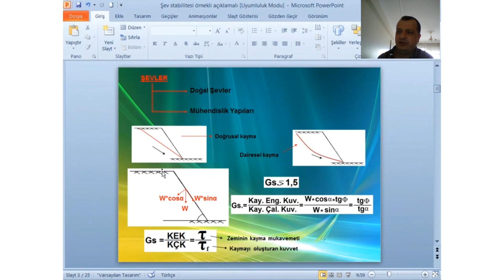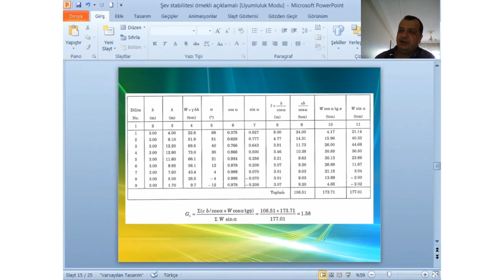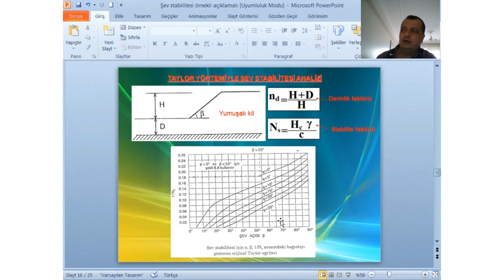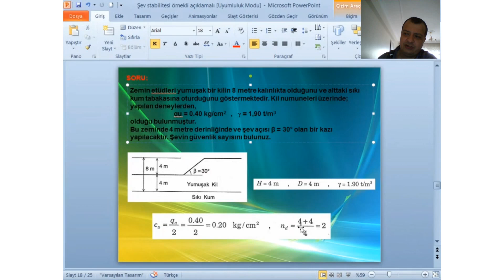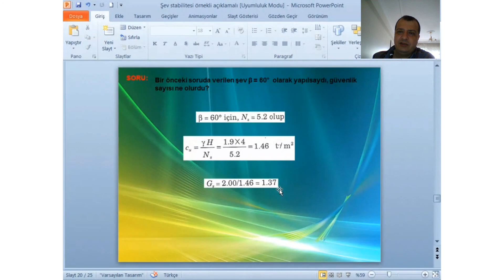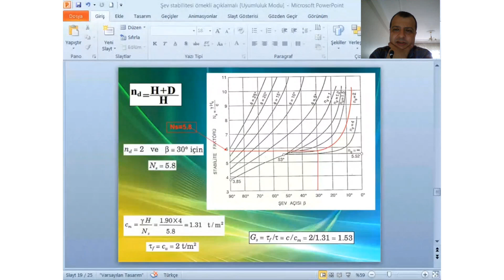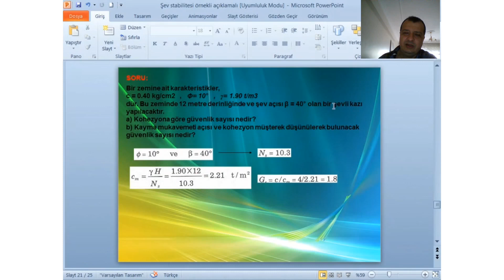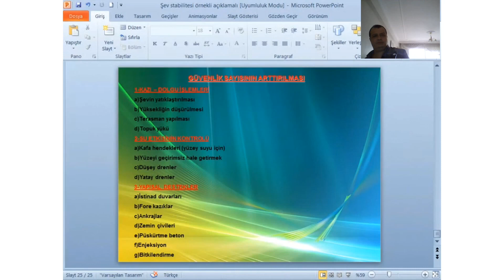PAU Temel İnşaatı 14. Ders Şev Stabilitesi örnekler Doc. Dr. Devrim Alkaya